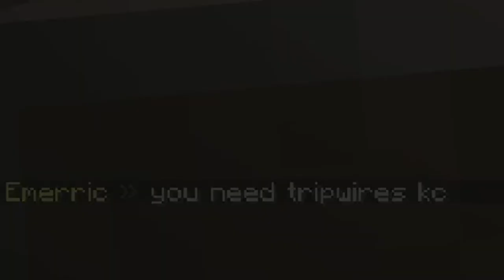New Dawn Private Games: Highlight Reel #2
Finally had time again to make another compilation of my most enjoyable moments from the 1.18 New Dawn Private Games :)
Thanks to all the hosts for hosting btw, these games continue to be a ton of fun every time for me :D

More than double as long this time, hope you enjoy!

The Private Game Group is currently not publicly accessible

0:00 Random Clips
6:09 The Execution of Emerric
7:16 More Random Clips
11:28 Spectating Highlights